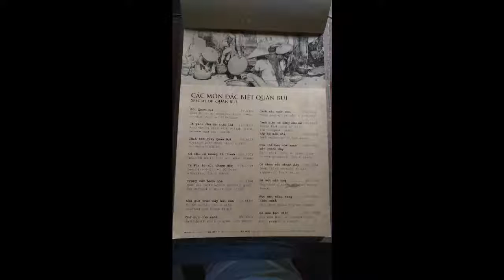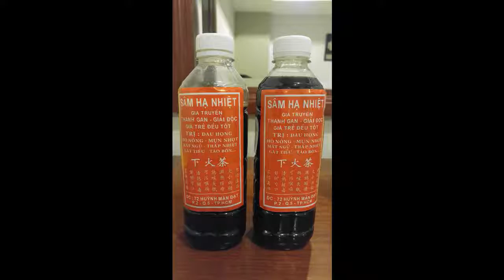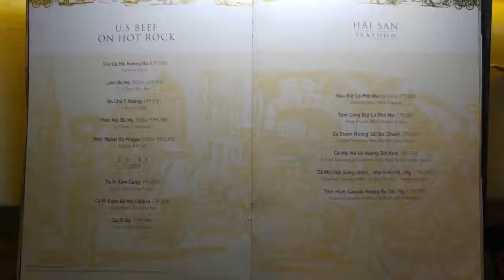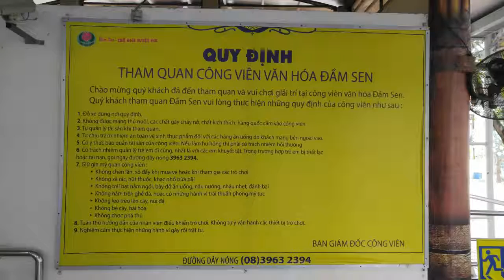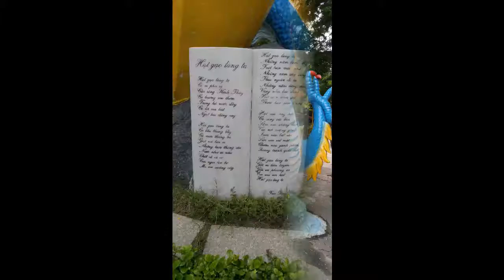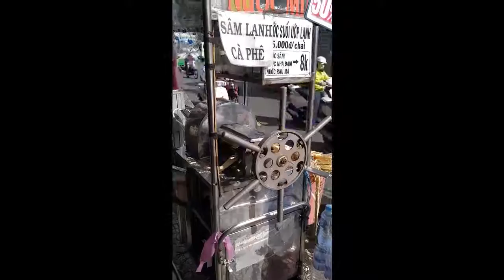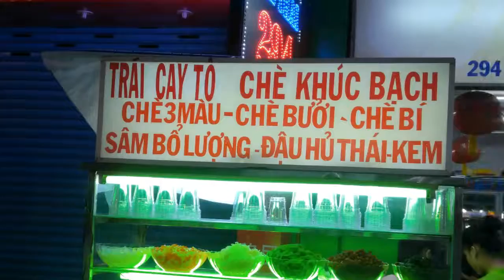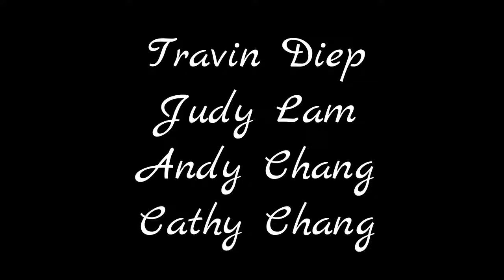Saigon - Vietnam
Saigon - Vietnam ( Ho Chi Minh City)